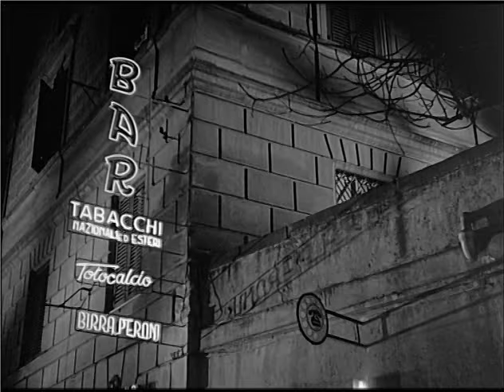Toto e la prima diecimila lire falsa spacciata